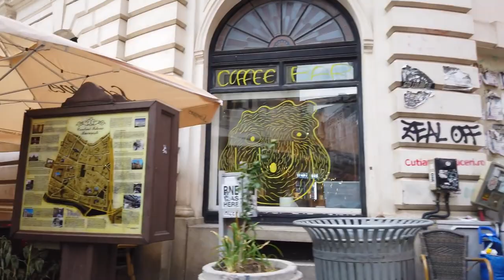BUCHAREST romania, (MelodicTours)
BUCHAREST, Romania,
Bucharest is the capital and largest city of Romania, situated in the southeastern part of the country. With a rich history dating back to the 15th century, Bucharest is a vibrant and dynamic city that offers a mix of old-world charm and modern influences.
The city is known for its impressive architecture, ranging from medieval churches and elegant palaces to grand communist-era buildings. One of the most famous landmarks is the Palace of the Parliament, a massive structure that is the world's heaviest administrative building. Bucharest also boasts numerous parks and green spaces, such as Herastrau Park and Cismigiu Gardens, providing residents and visitors with relaxing retreats in the midst of urban life.
Culturally, Bucharest offers a diverse range of attractions. The city is home to a thriving arts scene, with numerous theaters, opera houses, and art galleries. Music festivals, film screenings, and other cultural events are regularly held throughout the year. Bucharest is also renowned for its lively nightlife, with an array of clubs, bars, and restaurants catering to various tastes and preferences.
Additionally, Bucharest is a hub for education, business, and innovation in Romania. It hosts several prestigious universities, research institutes, and multinational companies. The city's economic development has contributed to a growing number of modern shopping centers, high-end boutiques, and bustling markets.
Bucharest's cuisine reflects the country's diverse culinary traditions, blending influences from various cultures. Visitors can savor traditional Romanian dishes such as sarmale (cabbage rolls), mici (grilled minced meat rolls), and mămăligă (polenta), as well as international cuisines available in the city's numerous restaurants.
Overall, Bucharest offers a unique blend of history, culture, and modernity, making it an intriguing destination for travelers and a dynamic place to live for its residents.

(MelodicTours)